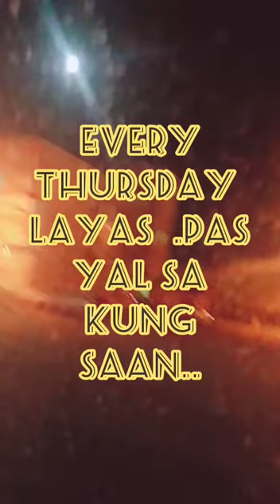A day in my life in KSA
Please watch...and support.my new content
A life in saudi Arabia .